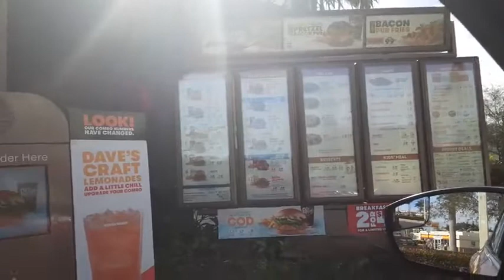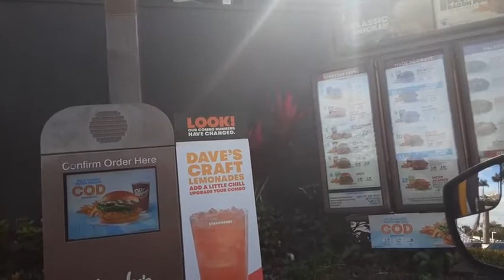how to order Wendy's like a Boss